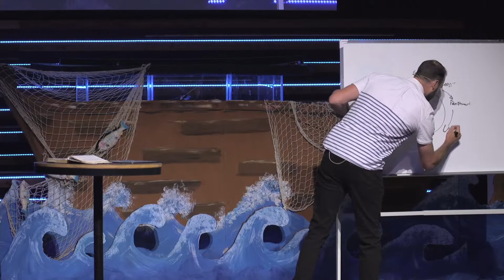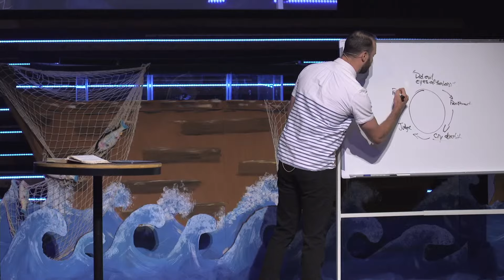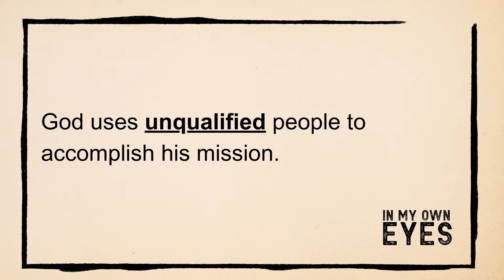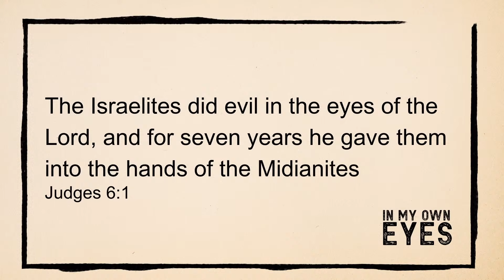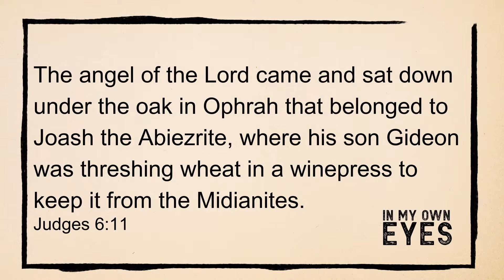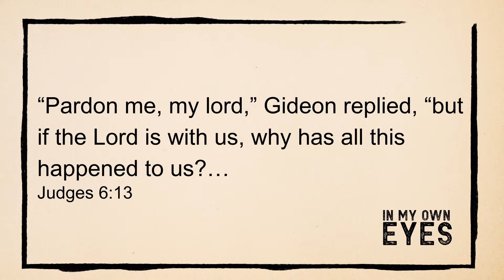In My Own Eyes | Full Trust | June 02, 2024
In My Own Eyes | June 2, 2024
06/02/2024

Sunday Morning Live Stream @ 10:30 AM

Crosspoint Christian Church's Online Worship service.
Sunday Morning @ 10:30 AM
4550 Hwy 20 SE, Conyers, GA, 30013